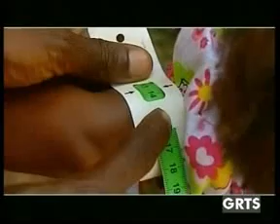GRTS 06 09 2013 2150 GMT